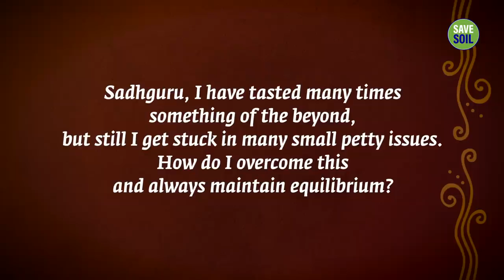Can Self-Love Be Harmful? - Isha Yoga - Sadhguru